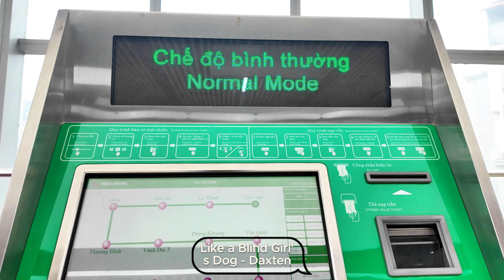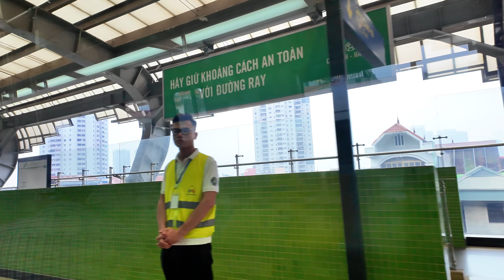Travel listening to Music The "Hanoi Cat Linh - Ha Dong Elevated Railway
Camera 1 poker 3 dji
Camera 2 sony a6400
Len 15-108 f4
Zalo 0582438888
The "Hanoi Cat Linh - Ha Dong Elevated Railway" is an urban rail system project, notably the first urban rail project in the capital city of Hanoi, Vietnam. The project aims to improve urban traffic, alleviate congestion, and enhance convenience for residents and workers in the Ha Dong area and neighboring areas.
Construction of the project began in 2011 but faced numerous challenges and delays before being completed and put into commercial operation in January 2021. The Cat Linh - Ha Dong Elevated Railway system spans nearly 14km, connecting two major districts of Hanoi, bringing significant benefits to residents and tourists alike.
The Hanoi Cat Linh - Ha Dong Elevated Railway is not only a transportation project but also a symbol of the progress and development of the capital city of Hanoi.